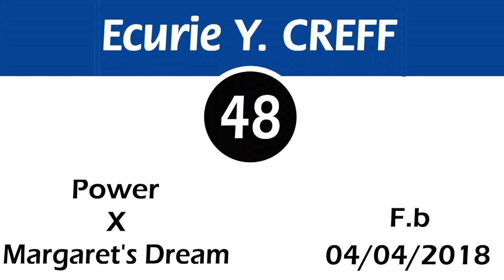Breeze-Up Osarus 2020 - LOT 48